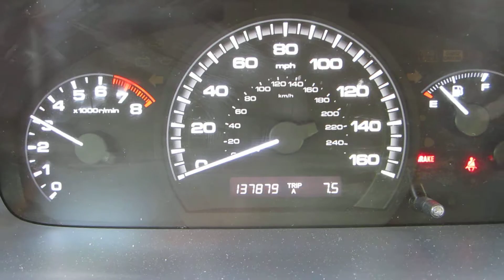** 1-OWNER W/ EXCEPTIONAL SERVICE HISTORY !! * 2007 HONDA ACCORD EX W/ MANUAL TRANS * SOLD !!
** 1-OWNER !! ** EXCEPTIONAL CARFAX / AUTOCHECK HISTORY WITH SERVICE RECORDS !! ** RARE 5-SPD MANUAL TRANSMISSION ** COLD AC - WARM HEAT ** ALLOY WHEELS ** POWER SUNROOF ** GOOD CLUTCH **  RUNS AND DRIVES GREAT !!

SOLD !!